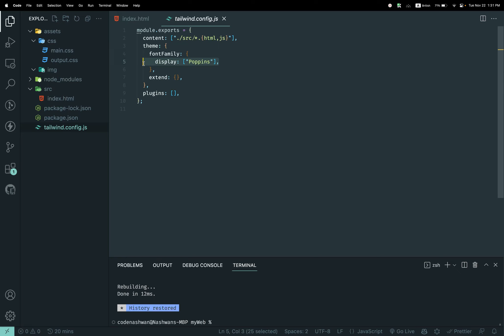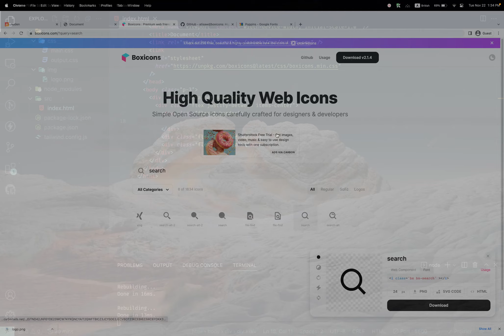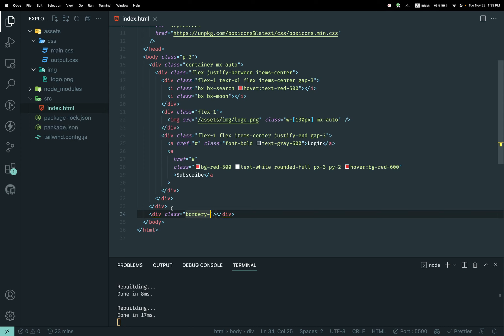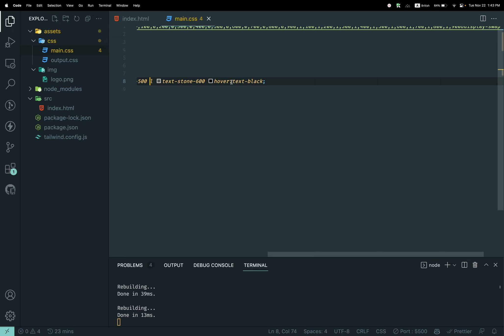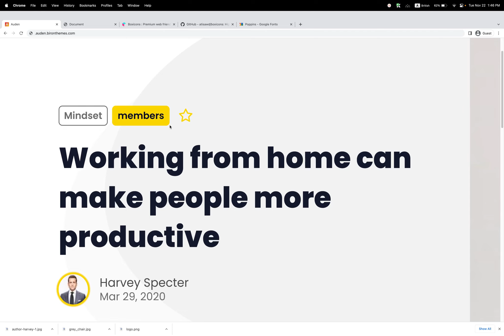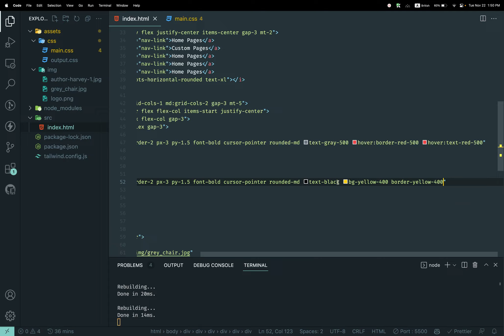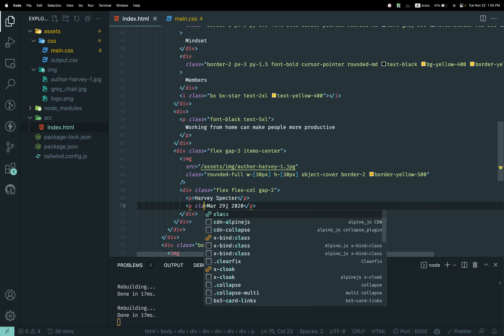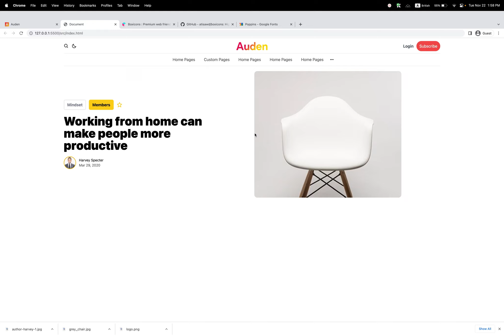Tailwindcss Tutorial Part 1 Clone Auden Web 30 |Kurdish